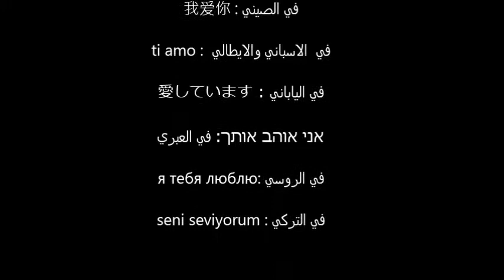i love yo so much :*